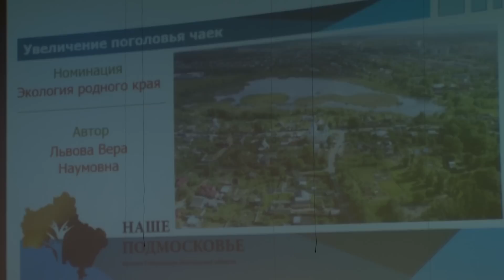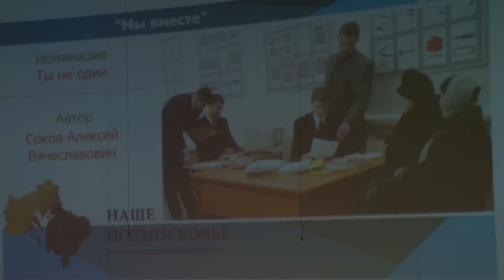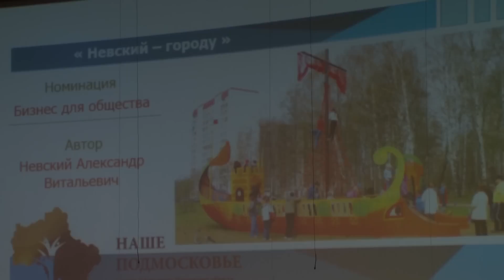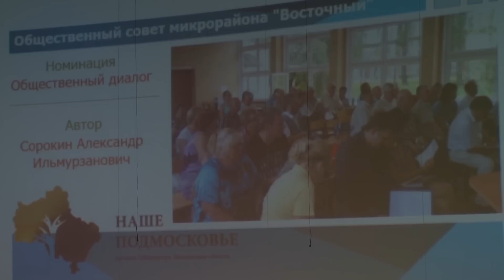2014 06 18 - Премия Губернатора "Наше Подмосковье" (Лобня)